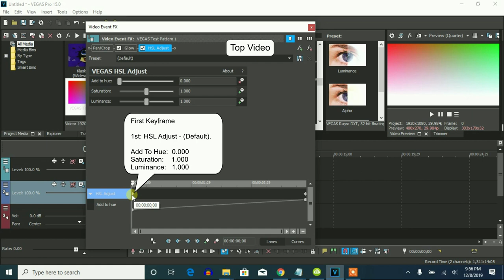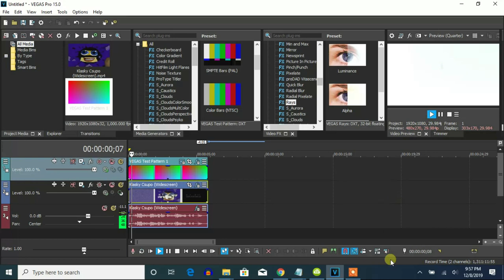How To Make Crystal On Vegas Pro (But The Preset Is Luminance (X and Y Position: 50.00))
Made on ‎‎‎Wednesday, ‎December ‎11, ‎2019, ‏‎8:54:16 pm to today on Monday, ‎December ‎16, ‎2019, ‏‎12:33:25 am

Let's make an effect called Crystal on Vegas Pro.

How To Make Crystal:

(VideoFX)

Top Video:

1st: Glow - White Soft Glow

2nd: HSL Adjust - (Default) to Hue 1.000

Compositing Mode: Overlay

Bottom Video:

1st: Glow - White Soft Glow

2nd: Rays - Luminance (X and Y Position: 50.00)

After choosing "Luminance", let's customize the two adjustments below.

(AudioFX)

1st: Orange Vocoder - CRYSTAL

An Audio Effect I'll Call "Crystal"